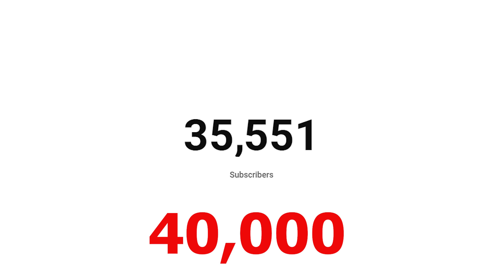MAKING CHEAPEST CAR SUPER FAST AND OVERPOWERED in ROBLOX CAR CRUSHERS 2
In todays roblox car crushers 2 video i am MAKING CHEAPEST CAR SUPER FAST AND OVERPOWERED! It is Robin MK1!

SgDad